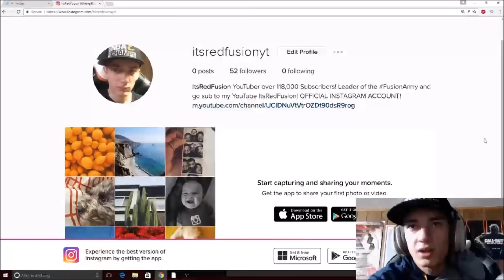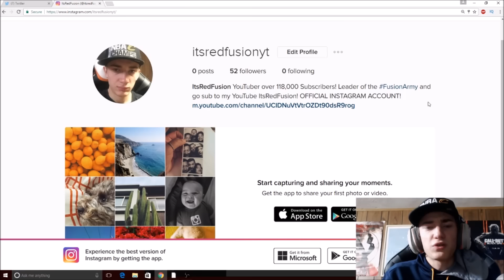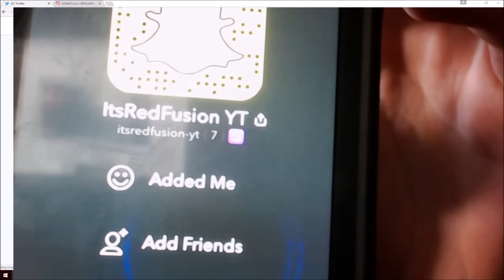BIG ANNOUNCEMENT! (SOMETHING YOU GUYS ARE GOING TO LOVE)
I have arrived on Instagram and Snapchat go follow me on both also my Twitter as well!
Instagram Name: ItsRedFusionYT
Twitter Username: @ItsRedFusion
FOLLOW SPREE ON ALL THREE IN THE NEXT WEEK MUST BE FOLLOWING ALL THREE FOR CHANCE AT FOLLOW!